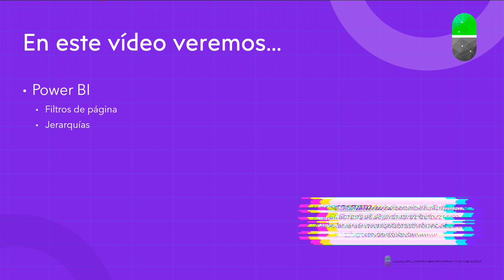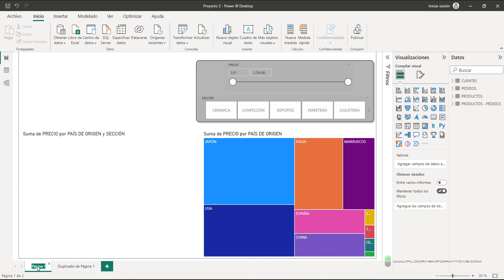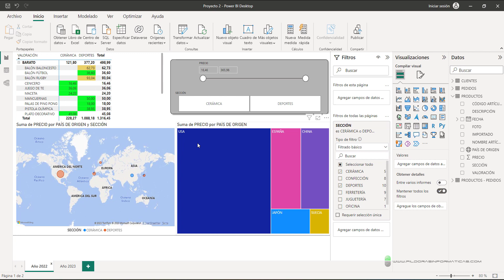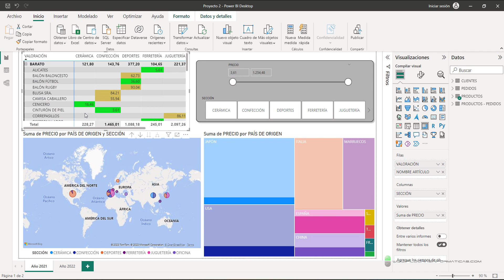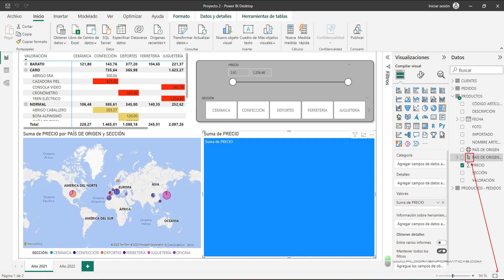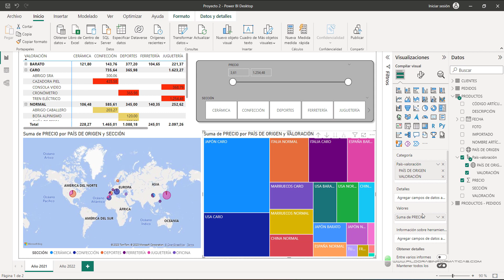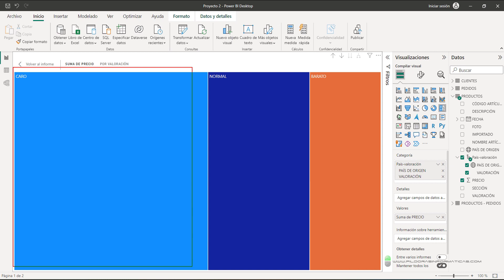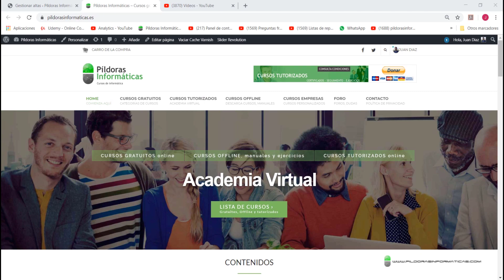Curso Herramientas Power. Power BI. Filtros de página y jerarquías. Vídeo 25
En este vídeo vemos cómo funcionan los filtros de página y vemos cómo crear jerarquías y su utilidad.